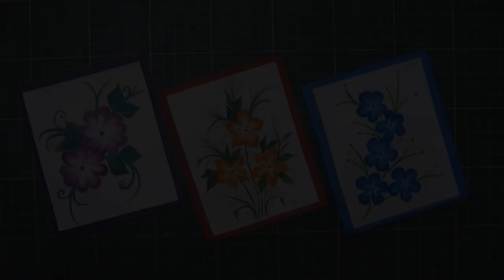One Stroke Painting Easy Flowers Card/One Stroke Painting Flowers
Hi Crafters.. In this video you will find how to make beautiful flowers painting using one stroke painting technique with very easy and step by step procedure.